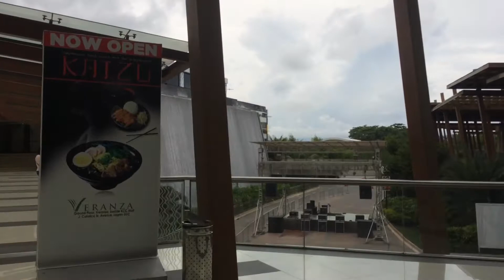ROAD TO BIGDAY | JUST LIKE HIM | Life Centerpoint | KCC CONVENTION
BIG DAY IS A QUARTERLY EVENT OF DBC LIFE CENTERPOINT AS A FORM OF EVANGELISM AND CELEBRATION.  AS WE CELEBRATE FATHERS DAY OUR THEME FOR THIS QUARTER IS JUST LIKE HIM (JUST LIKE OUR FATHER)